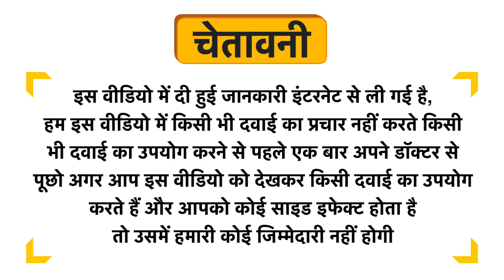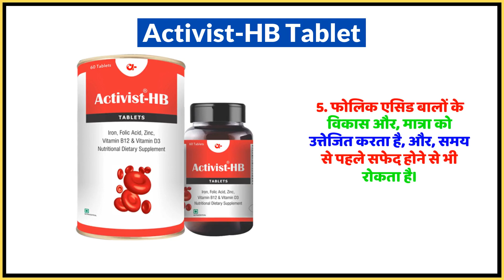Activist-HB Tablet Uses in Hindi | Side Effects | Dose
Activist-HB Tablet Uses in Hindi | Benefits | Side Effects | Dose